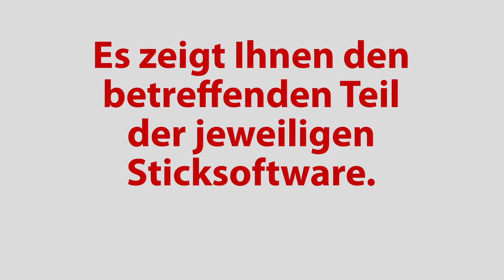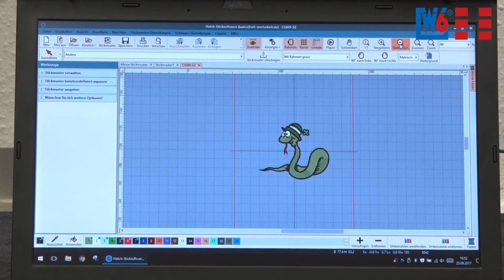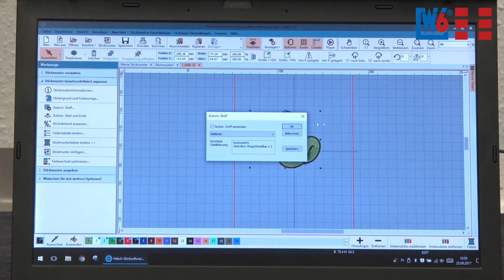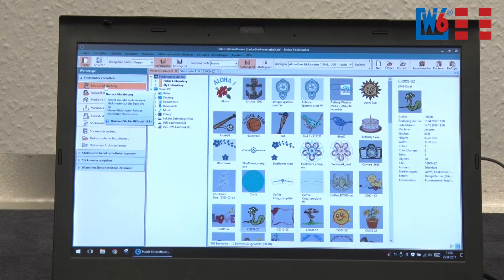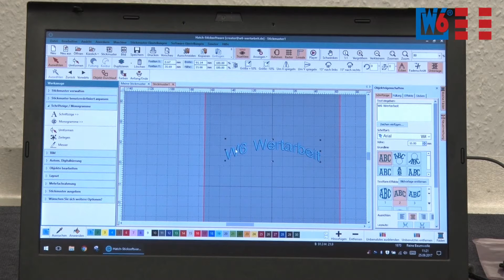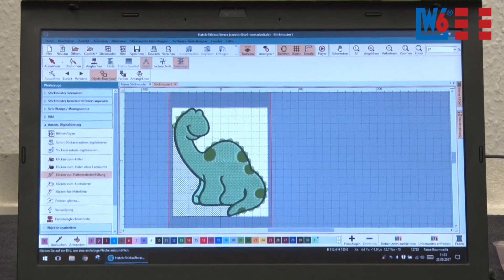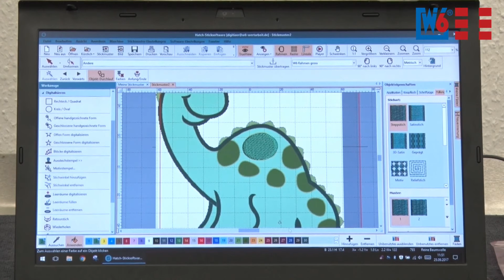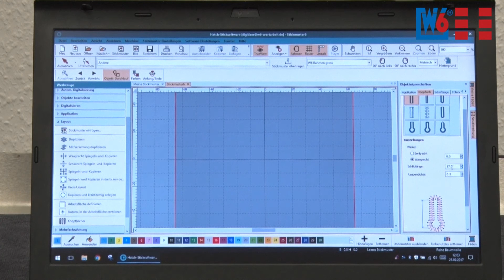W6 Wertarbeit Sticksoftware Hatch Embroidery Digitizer V2 / Digitizer